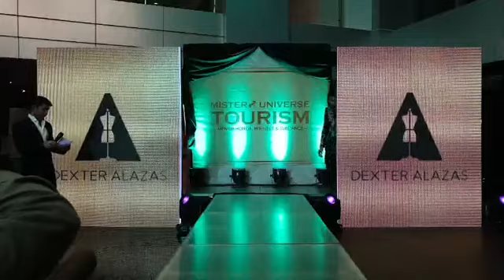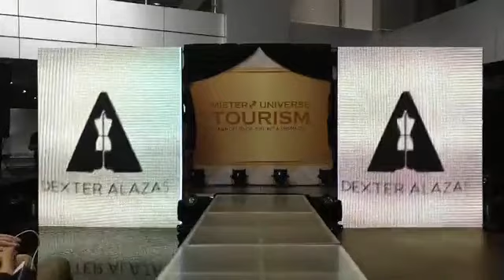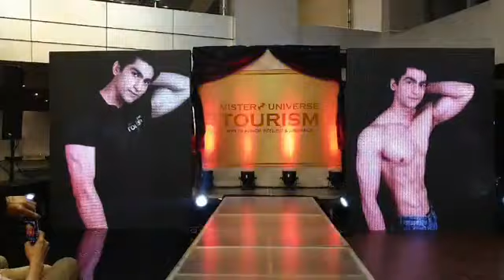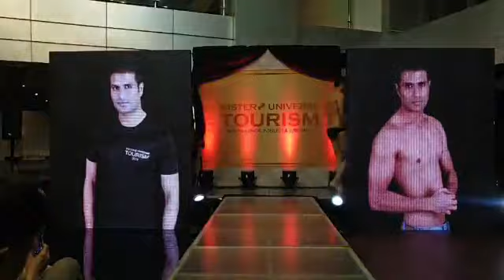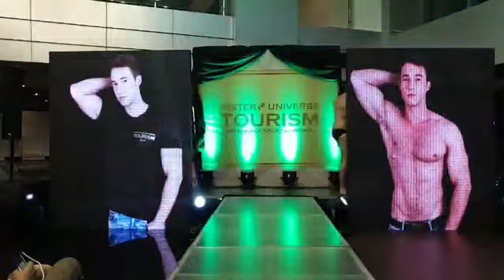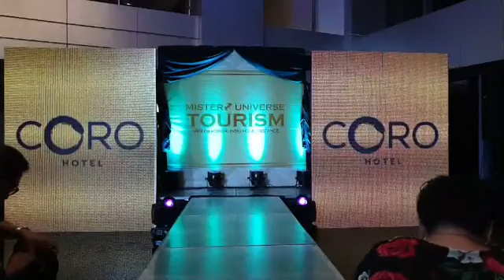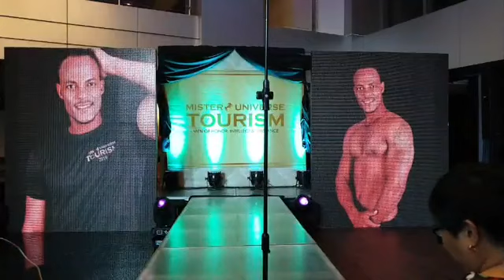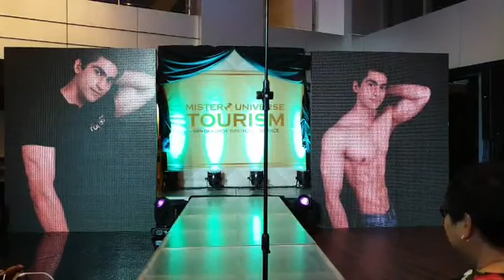Mr. Universe Tourism 2019 - Press Conference and Official Sashing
by BorGen Entertainment Ventures Company

PARTICIPATING COUNTRIES:
Benin
India
Indonesia
Myanmar
Nepal
Pakistan
Philippines
Switzerland
Thailand
Vietnam